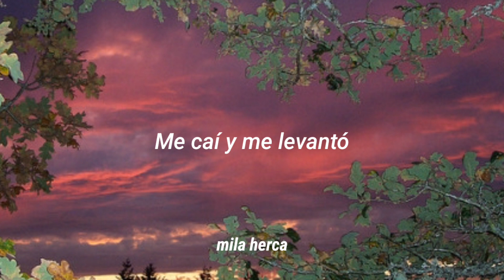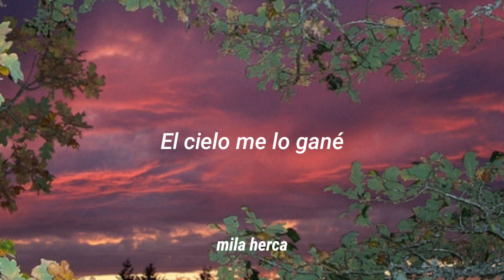Ivan Mass - Blues (Letra)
Letra:

Del infierno me sacó
En pleno invierno me quemó
El veneno me sacó
Me caí y me levantó
Solo me quedas tú
Me sacaste de la cruz
Me iluminaste con tu luz

Ángel llévame
Que ya demasiado respiré
Estoy listo pa' volver
El cielo me lo gané
Ángel llévame